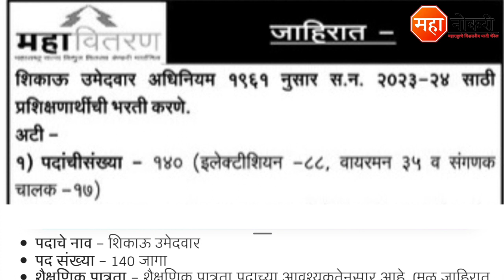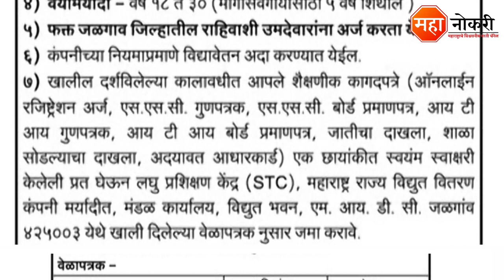महाराष्ट्र राज्य वीज वितरण मध्ये 140 पदांची भरती | Mahavitaran Bharti | Mahavitaran Jalgaon Bharti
महाराष्ट्र राज्य वीज वितरण मध्ये 140 पदांची भरती | Mahavitaran Bharti 2023 | Mahavitaran Jalgaon Bharti 2023

mahavitaran Career
Mahadiscom Jalgaon  Recruitment 2023
Jalgaon  mahavitaran bharti 2023
mahavitaran Jalgaon Job
mahavitaran bharti
mahavitaran recruitment 2023
mahavitaran Jalgaon Bharti
Mahavitaran Jalgaon Bharti 2023
Mahavitaran Job vacancy
Sarkari naukri
Sarkari bharti
mahavitaran apprentice bharti